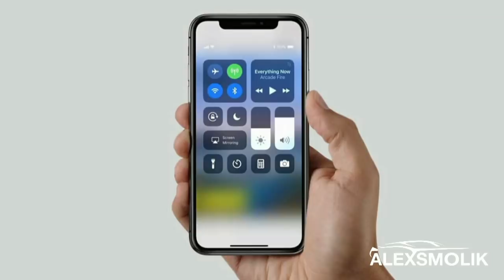Electric Cars & Optimism - The future is here !! (BASF)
Hey guys ! For this video, I partnered with BASF
) to talk about electrification.
Nowadays, we're on the lookout for new mobility solutions. Electric cars (and vehicles) seem to be a very promising path. I'm well aware a lot of people aren't thrilled about them, but I'd like to offer you a different perspective : let's take all the positive things only !! Let's be OPTIMISTIC about the whole thing :-)

I wanted to show you guys what are some of the best features of electrification (according to me). And how we can achieve those goals.

- ALEX